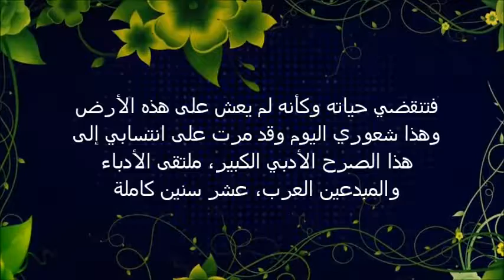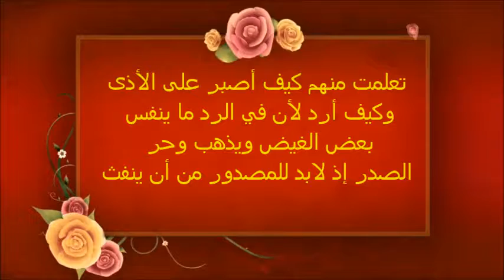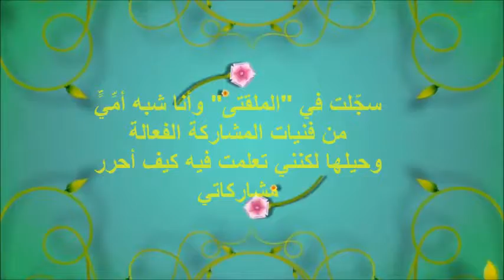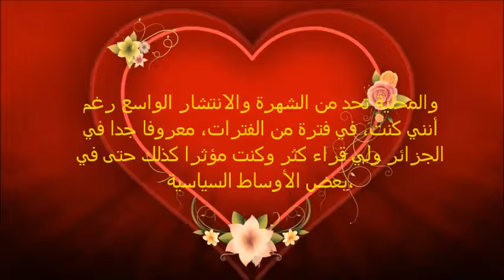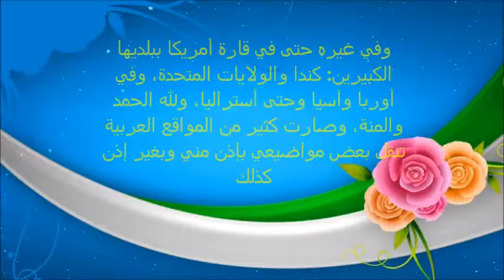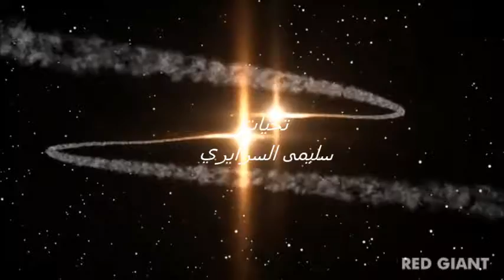لمسة وفاء بقلم الأستاذ حسن ليشوري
تصميم سليمى السرايري